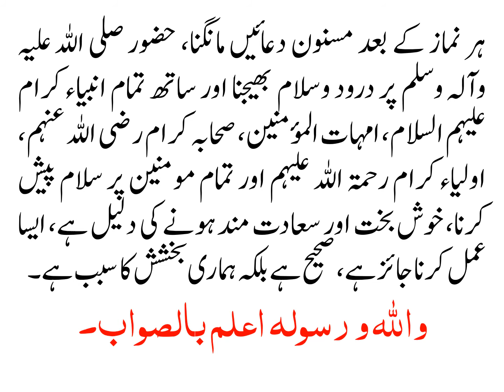HAR NAMAZ KAY BAAD RASOOL(S.A.W) KI BARGAH MAIN SALAM PESH KARNA JAIZ HAY?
ہر نماز کے بعد رسول اللہ ص کی بارگاہ میں‌ سلام پیش کرنا جائز ہے؟

السلام علیکم میرا سوال یہ ہے کہ ایک مرتبہ میری نانی امی نے مجھ سے کہا کہ ہر نماز کے بعد رسول اللہ صلی اللہ علیہ وآلہ وسلم کی بارگاہ رسالت میں‌ سلام پیش کیا کروں۔ تو کیا ایسے کہنا کہ آتے جاتے رحمت کے فرشتوں چلتے پھرتے، سیر کرتے ہوئے، اللہ کو میری طرف سے سبحان اللہ وبحمدہ سبحان اللہ العظیم، استغفار اور اللہم اجرنی من النار اور پیارے حبیب صلی اللہ علیہ وآلہ وسلم پر سلام ودرود شریف اور تمام امہات المؤمنین، تمام انبیاء کرام علیہم السلام، تمام صحابہ کرام رضی اللہ عنہم اور اولیاء کرام رحمۃ‌ اللہ علیہ کی بارگاہ میں سلام پیش کرنا۔۔۔ کیا ہر نماز کے بعد ایسا کرنا صحیح ہے؟ رہنمائی فرمائیں۔

ہر نماز کے بعد مسنون دعائیں مانگنا، حضور صلی اللہ علیہ وآلہ وسلم پر درود وسلام بھیجنا اور ساتھ تمام انبیاء کرام علیہم السلام، امہات المؤمنین، صحابہ کرام رضی اللہ عنہم، اولیاء کرام رحمۃ اللہ علیہم اور تمام مومنین پر سلام پیش کرنا، خوش بخت اور سعادت مند ہونے کی دلیل ہے، ایسا عمل کرنا جائز ہے، صحیح ہے بلکہ ہماری بخشش کا سبب ہے۔